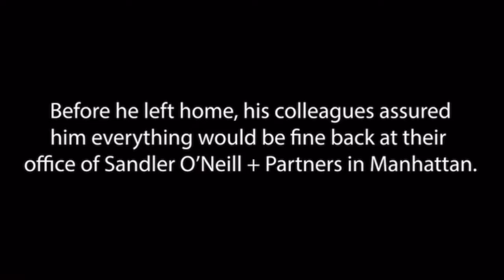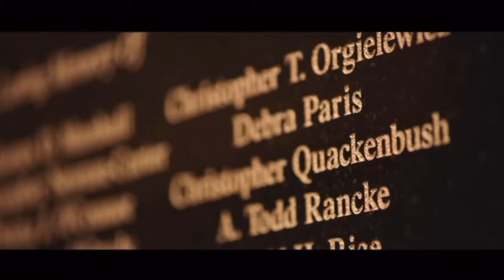The Zorich Podcast with Jimmy Dunne (7/15/21)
Jimmy talks with Chris about his childhood, his journey to Notre Dame that eventually led to him becoming a Trustee as well as ND's 2021 Commencement Speaker & much more.

0:00:00     Introduction
0:01:28     Growing up in New York
0:03:58     Love of golf & being a caddy
0:06:50     Parent's influence & his introduction to Notre Dame
0:14:45     Life lessons he learned as a caddy
0:16:45     Our selfless Moms
0:24:33     His Notre Dame Experience
0:33:25     Memorable Notre Dame Moments with family & friends
0:44:20     Raising children and lessons learned
0:47:47     1st job after Notre Dame
0:50:13     Relationship with Fr. Hesburgh
0:52:00     The responsibility of being a Trustee at Notre Dame
0:56:53     Jimmy's video about how 9/11 changed his life forever
1:06:55     Notre Dame's leadership in society
1:15:00     Leadership
1:20:20     His Father's influence

You can also listen to The Zorich Podcast wherever you get your podcasts.

𝐈𝐟 𝐲𝐨𝐮 𝐰𝐨𝐮𝐥𝐝 𝐥𝐢𝐤𝐞 𝐭𝐨 𝐤𝐧𝐨𝐰 𝐦𝐨𝐫𝐞 𝐚𝐛𝐨𝐮𝐭 𝐨𝐮𝐫 𝐠𝐮𝐞𝐬𝐭𝐬, 𝐜𝐡𝐞𝐜𝐤 𝐨𝐮𝐭 𝐭𝐡𝐞𝐬𝐞 𝐛𝐨𝐨𝐤𝐬 𝐛𝐲 𝐬𝐨𝐦𝐞 𝐨𝐟 𝐨𝐮𝐫 𝐏𝐨𝐝𝐜𝐚𝐬𝐭 𝐠𝐮𝐞𝐬𝐭𝐬 (𝐨𝐟𝐟𝐞𝐫𝐞𝐝 𝐛𝐲 𝐚𝐦𝐚𝐳𝐨𝐧):

𝐈 𝐰𝐫𝐨𝐭𝐞 𝐭𝐡𝐞 𝐟𝐨𝐫𝐰𝐚𝐫𝐝 𝐟𝐨𝐫 𝐭𝐡𝐢𝐬 𝐛𝐨𝐨𝐤
Greatest Moments in Notre Dame Football History

𝐉𝐨𝐞 𝐌𝐨𝐧𝐭𝐚𝐧𝐚
The Winning Spirit

𝐋𝐨𝐮 𝐇𝐨𝐥𝐭𝐳
Wins, Losses & Lessons

Winning Everyday

𝐉𝐨𝐞 𝐓𝐡𝐞𝐢𝐬𝐦𝐚𝐧𝐧
How to be a Champion Every Day

𝐓𝐢𝐦 𝐁𝐫𝐨𝐰𝐧
The Making of a Man

𝐉𝐞𝐫𝐨𝐦𝐞 𝐁𝐞𝐭𝐭𝐢𝐬
The BUS: My Life In and Out of a Helmet

𝐑𝐲𝐚𝐧 𝐇𝐚𝐫𝐫𝐢𝐬
Mindset for Mastery

𝐑𝐨𝐜𝐤𝐲 𝐁𝐥𝐞𝐢𝐞𝐫
Fighting Back

𝐑𝐢𝐜𝐤𝐲 𝐖𝐚𝐭𝐭𝐞𝐫𝐬
For Who For What

𝐉𝐞𝐫𝐫𝐲 𝐁𝐚𝐫𝐜𝐚
Unbeatable: Notre Dame's 1988 Championship & the Last Great College Football Season

𝐑𝐨𝐛𝐞𝐫𝐭 𝐏𝐚𝐬𝐢𝐧
Radio Flyer: 100 Years of American's Little Red Wagon

𝐓𝐢𝐦 𝐏𝐫𝐢𝐬𝐭𝐞𝐫
Always Fighting Irish

𝐋𝐢𝐬𝐚 𝐊𝐞𝐥𝐥𝐲
Triumphs from Notre Dame